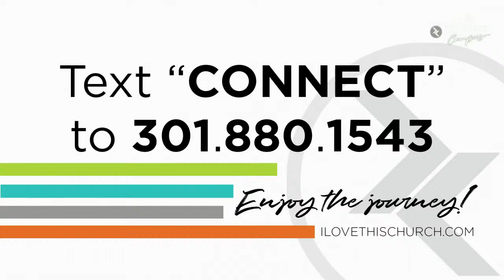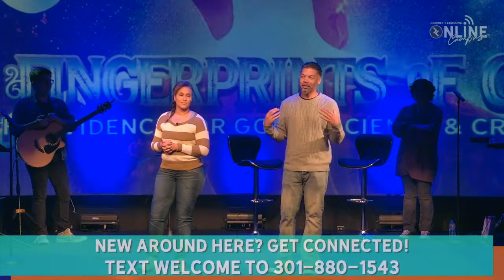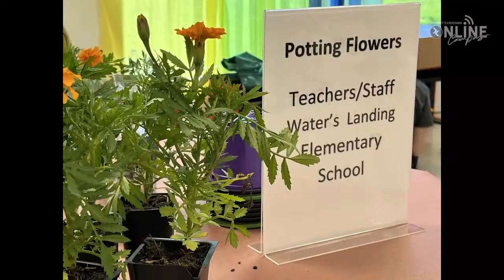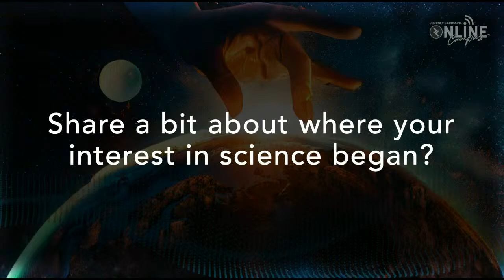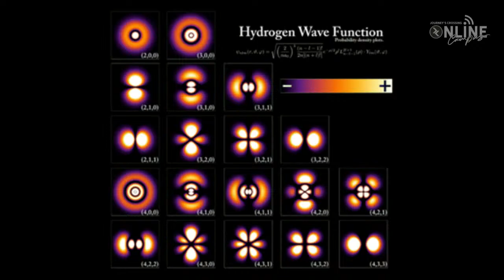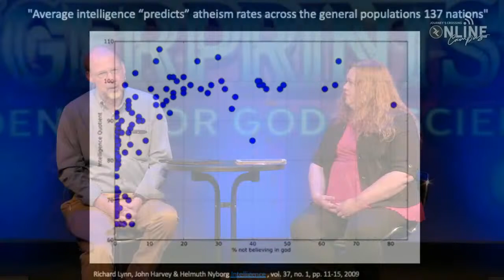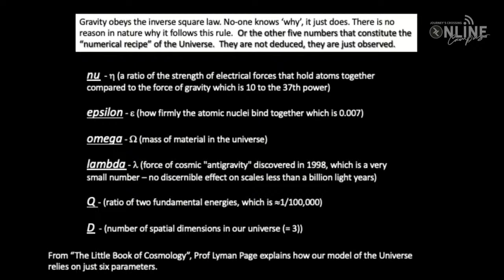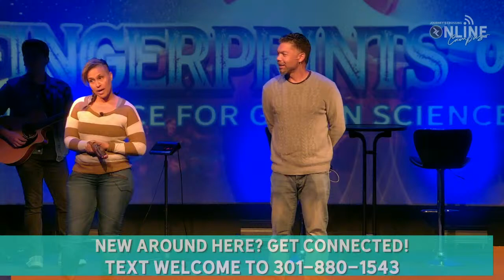THE FINGERPRINTS OF GOD: Science and the Creator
God vs. Science?

If you believe that this world did not happen by chance, but was rather created by an amazing and loving God, do you have to leave behind logic and scientific reason? And conversely, if you have been given the ability to understand the complexity of the universe through scientific study, do you have to reject the idea of there being a God who created this world we live in? Or, is there a third option?

Perhaps science and God actually complement each other. And it just might be that science can point to the fingerprints of the God who is creator of the universe, the God who gives us cause for hope and awe.

If you are curious to understand how science, God and faith are not at odds with one another, then join us Sunday as we conclude our series, The Fingerprints of God: Seeing the Evidence for God in Creation with guest speaker Dr. R.G. Downing. Gregory Downing currently is an independent consultant and a guest researcher at The National Institute of Standards and Technology and holds a PhD in Nuclear Chemistry. His insight into the relationship between science and faith will be something you won’t want to miss. You can join with us either in person or at the JC Online Campus at 9:15 or 11:15. See you there!